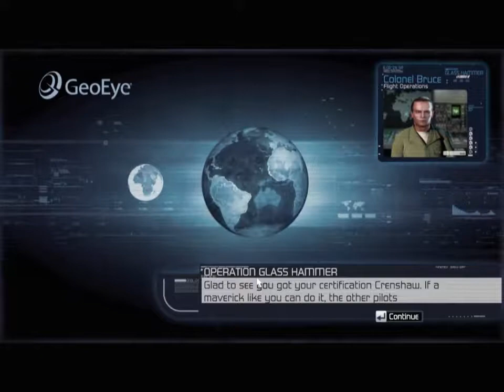Tom Clancy's H.A.W.X. Mission 6 "Operation: Glass Hammer"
Over the last twenty-four hours the conflict between Brazil and Las Trinidad's PMC forces have gone on full alert, and an attack could come at any time.